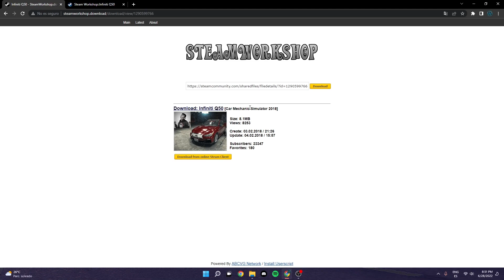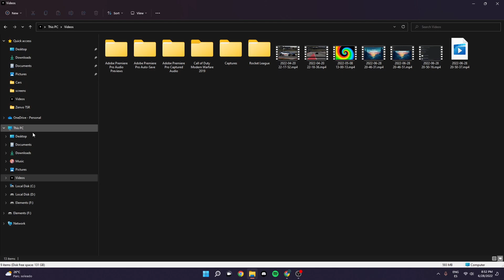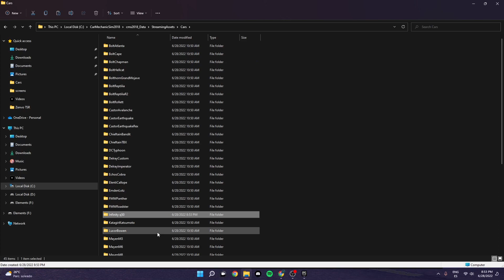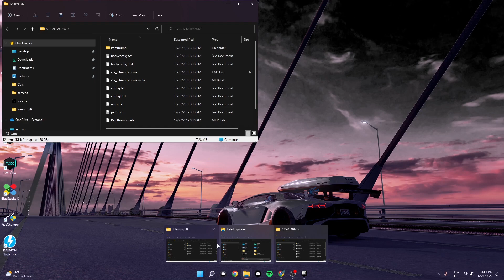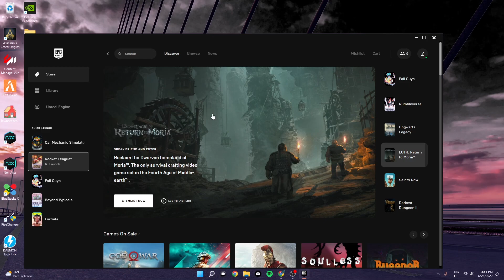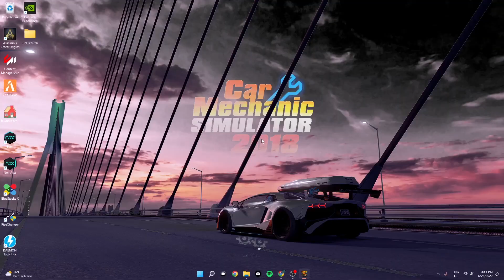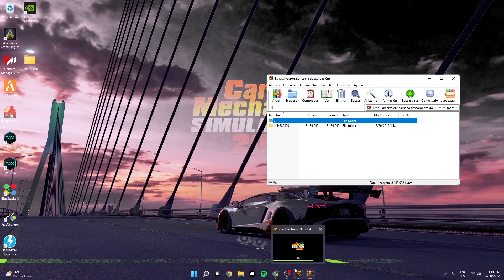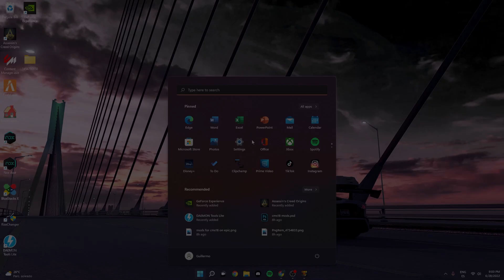How to get mods for the Epic Games version of Car Mechanic Simulator 2018 (Check Description)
How to get mods for the epic games version of CMS18 completely free

*NOTE* I have uploaded a link in the comments to the fix after the update.
Thank you for understanding, I will see if there are any other ways of getting mods.
There might be some glitches with the recording due to not having a game capture. Thanks for  understanding. For now, the parts do not appear so that you can buy them in the shop. I am trying to find the file location.
If you found this video helpfull, please consider subscribing, and if you have any doubt please leave a comment in the video and  I  will try to answer as quickly as possible.